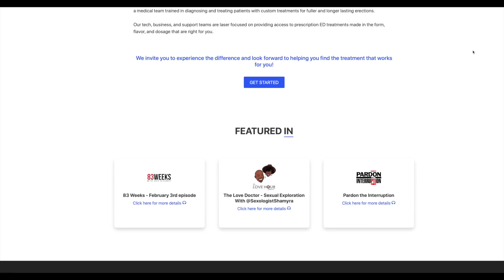ONE THING YOU CANT LIVE WITHOUT?! (WILD)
In this video we asked people to tell us about what they can't live without! Thank you to everyone who supports the channel and subscribes to the Drunk Interviews! Love ya'll!

I will be Downtown McAllen and on 6th Street in Austin most weekends during the summer months filming content. We will also be filming on South Padre Island for the Fourth of July so make sure to be there! I hope everyone stays safe!

BlueChew is a service that connects you with a licensed medical provider in your state. A prescription will only be written if
deemed appropriate after the digital consultation by the licensed medical provider. All membership plans include digital provider consult, Rx-only chewable tablets, monthly refills, and medical support. Not available in all 50 states.